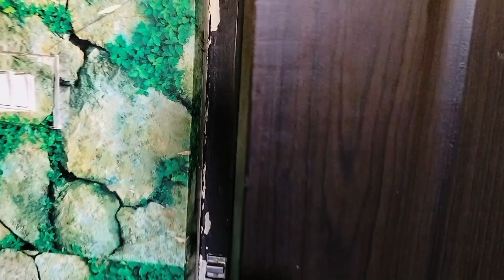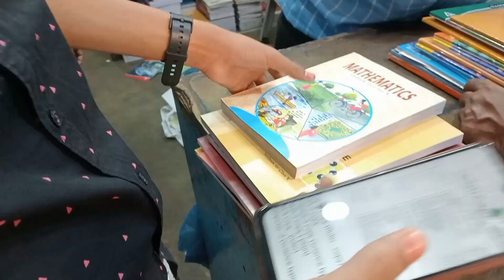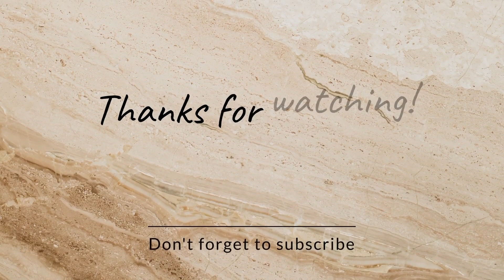Sunday vlog re bohut kama ବାବା ମତେ କଲେ ଗାଳି ? 😂🤔